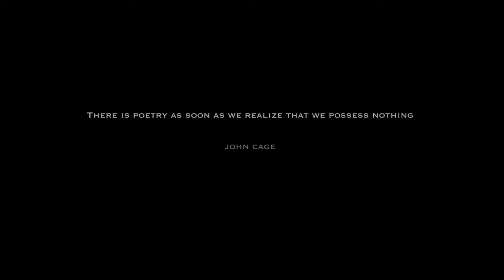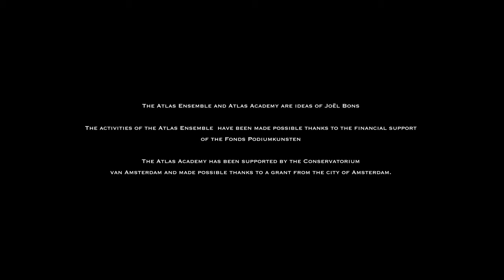IMAGINE UTOPIA - music documentary about an intercultural orchestra | ATLAS ENSEMBLE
Imagine composers and top-soloists of traditional instruments of diverse cultures, amongst others, the duduk (Armenia), the kamancha (Azerbaijan), the pipa (China) and the sho (Japan), engaged in a sonic dialogue for two weeks in Amsterdam. This film is a juxtaposition of cultures united to imagine a music of the future. How about that?

Imagine compositores e os mais reconhecidos solistas de instrumentos tradicionais de diversas culturas, como o duduk (Armenia), kamancha (Azerbaijão), pipa (China) e sho (Japão), juntos em um diálogo sonoro por duas semanas em Amsterdã. Este filme é uma justaposição de culturas unidas para imaginar a música do futuro. Apenas isso.

realizadores | directed by: Caio Amon, Frank Scheffer & Lucas van Woerkum
som | sound: Menno Euwe & Caio Amon
em colaboração com | in collaboration with : Atlas Academy